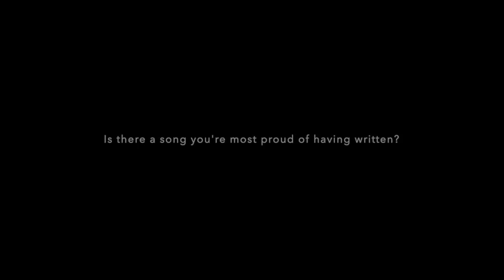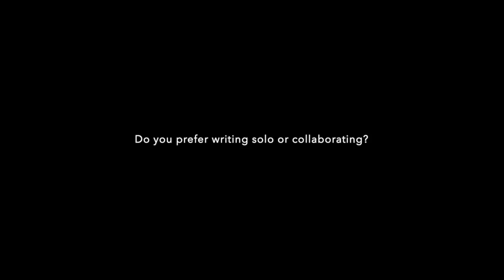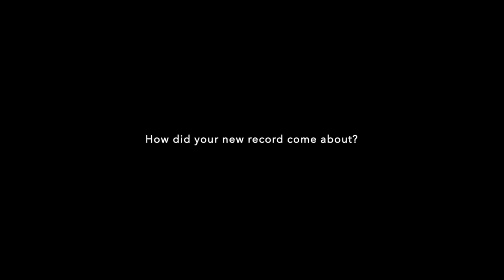Take 5 with Nick Lowe